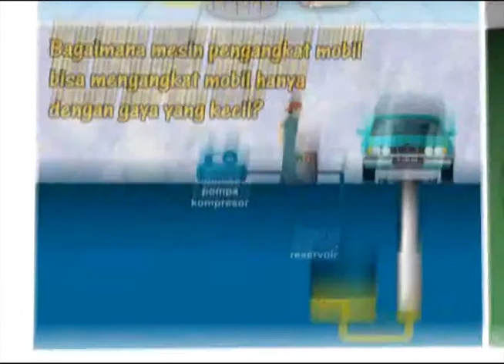60 Detik Pesona Ilmu - Mengapa makanan tetap segar di dalam lemari es?